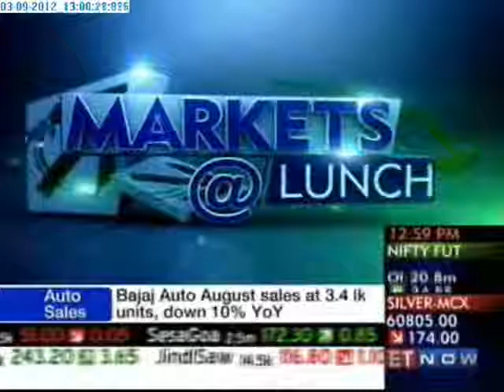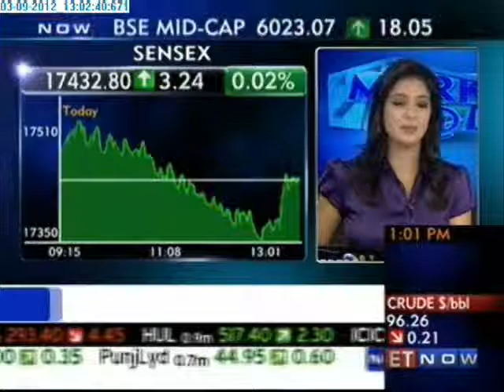Markets at Lunch - Axis Direct :Market View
GAAR Deferred will see more FII Flows. Nifty Up 0.19%, Sensex Up 0.01%

to get latest business news, analysis and updates.
OR
to get latest video updates